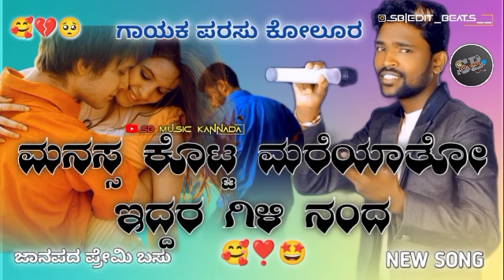Parasu kolur new janapad 💥 song // ❣️ Uk janapada filling song // new love dj 🥰 janapada 🎶 // uk🎛️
Parasu kolur new janapad 💥 song // ❣️ Uk janapada filling song // new   love dj 🥰 janapada 🎶

instagram :- I'm on Instagram as @sb_edit_beats__. Install the app to follow my photos and videos.

 ༺❉.Thank you for your.❉༻
watching :SBmusicKannada